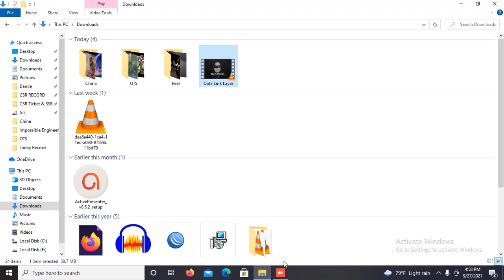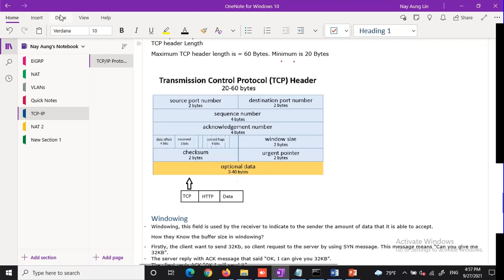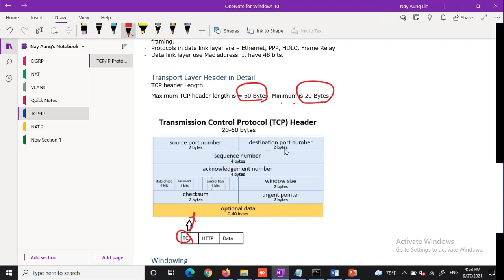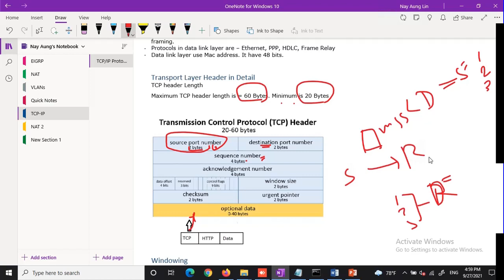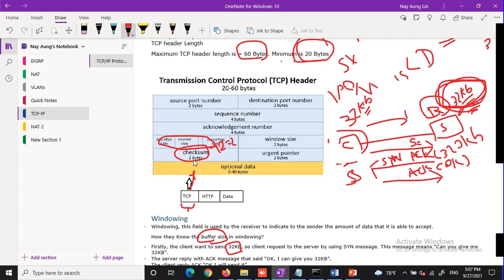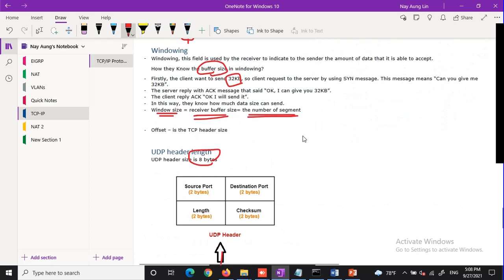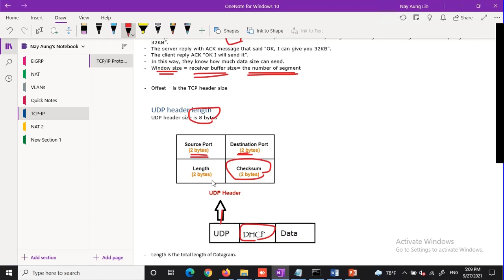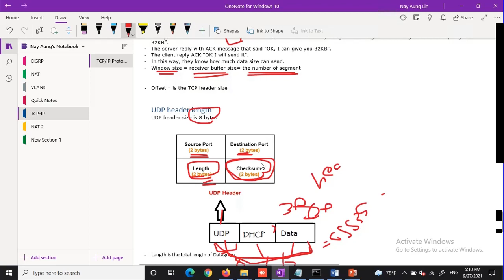TCP header and UDP header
What is Details about and TCP and UDP? (Myanmar Language) - How TCP header field work and how UDP header field work?